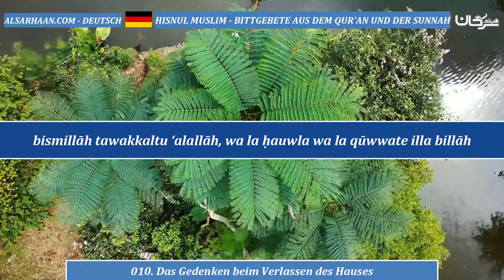010 Das Gedenken beim Verlassen des Hauses